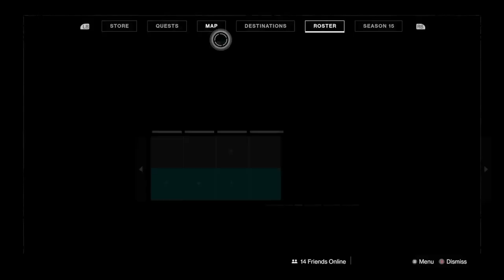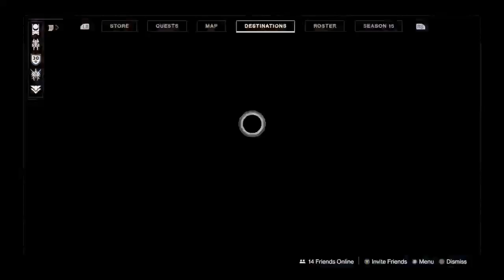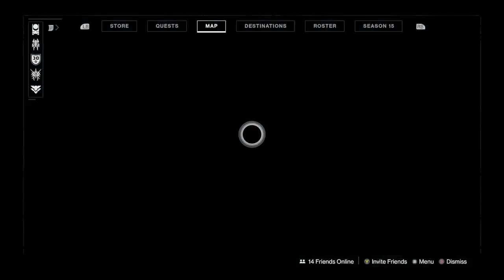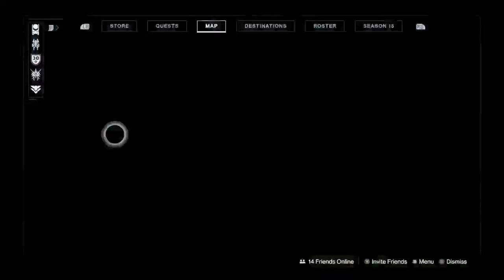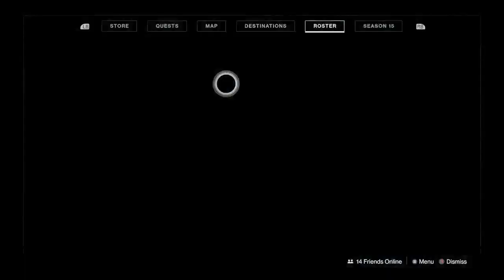Destiny 2 - Some More Compass Stuff (Part Two)